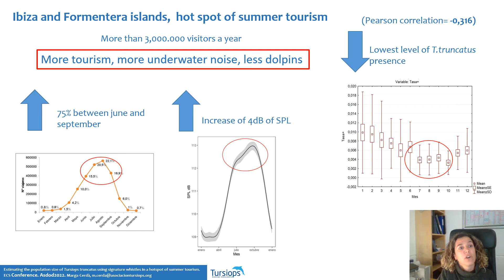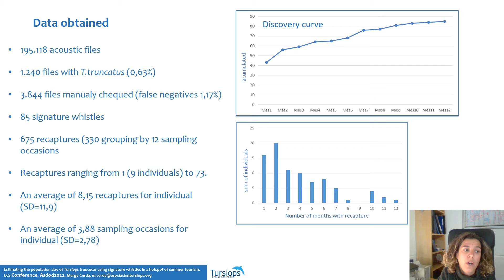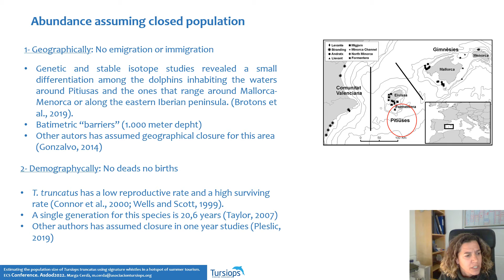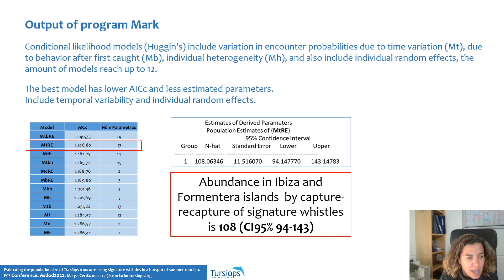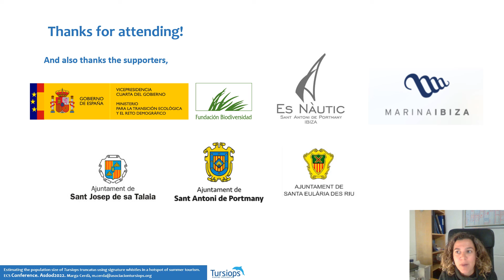European Cetacean Society 33rd Annual Conference - Short Talk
Pitiusas y el proyecto NuestrosDelfines, en el 33 congreso de la European Cetacean Society 2022 en Ashdod (Israel). Exponemos los resultados obtenidos de las grabaciones realizadas en Ibiza y Formentera, en el proyecto desarrollado con el apoyo de la Fundación Biodiversidad y entidades locales.